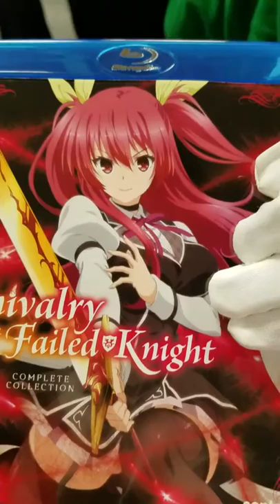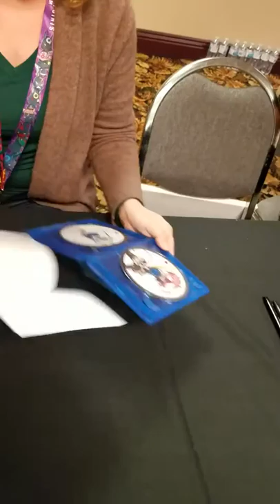Sabakon autographs line Meeting Luci Christian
She is super sweet person and is great to meet ❤😁